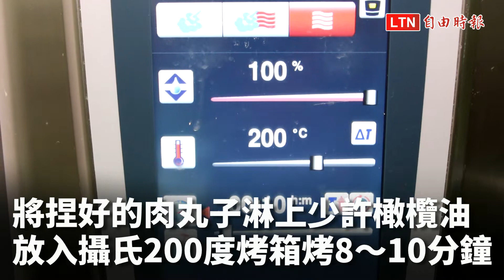【食譜】大力水手的最愛！超美味菠菜料理輕鬆上桌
菠菜富含胡蘿蔔素、鈣、鐵等多種營養，不過其特有的草酸成分，使得菠菜帶有較重菜味以及澀味，被不少小朋友列為不敢吃的「恐怖蔬菜」之一。本次Port 23主廚陳仁傑，教媽媽如何巧妙去菜味、除澀味，用菠菜做出小孩也愛不釋口的「烤菠菜肉丸」。